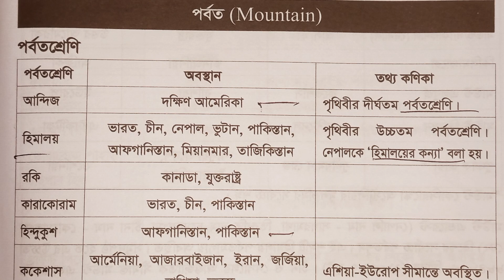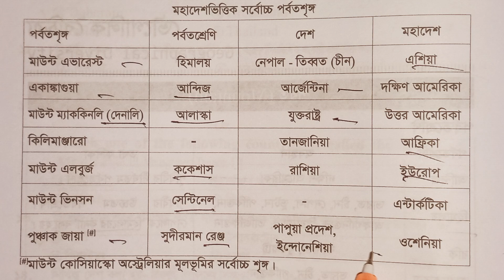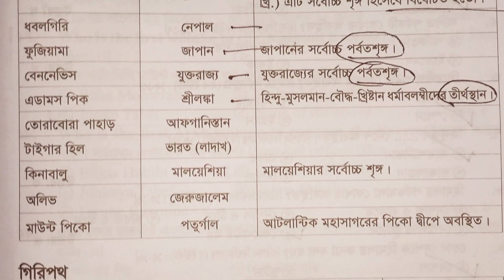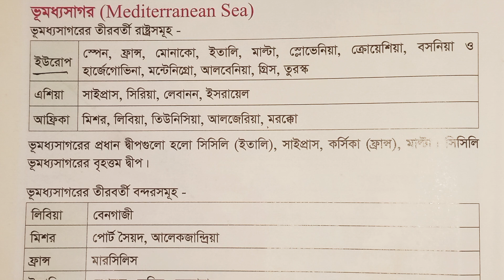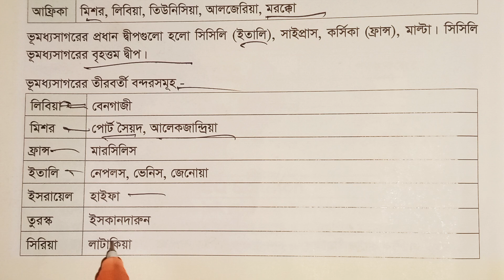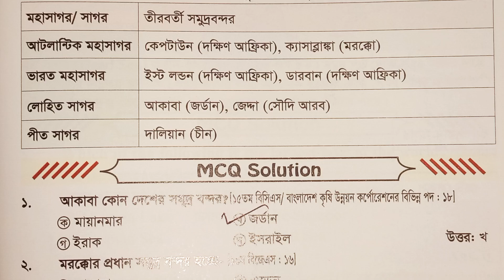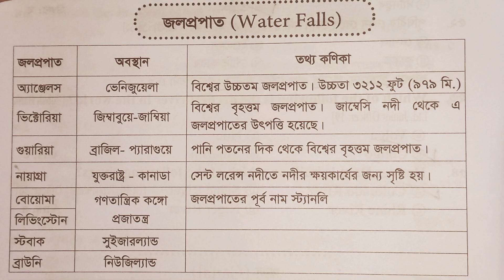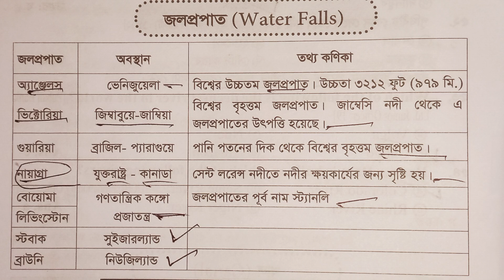ভৌগলিক বৈচিত্র থেকে পরীক্ষায় আসার মত গুরুত্বপূর্ণ প্রশ্নোত্তর ব্যাখ্যাসহ আলোচনা || primary BCS